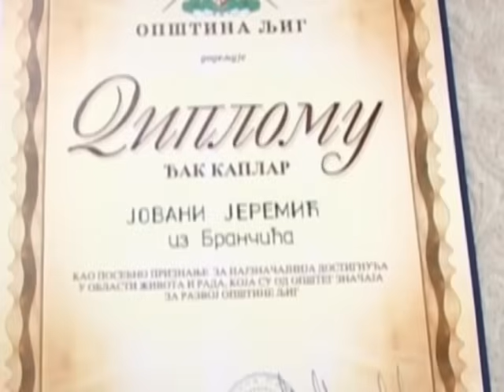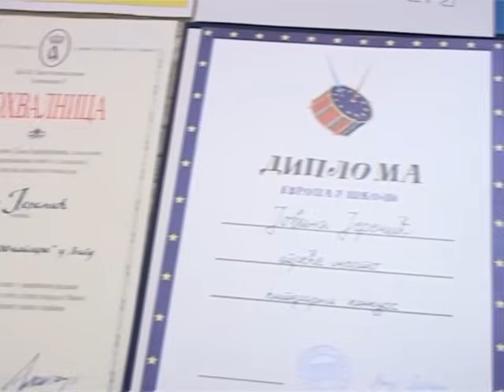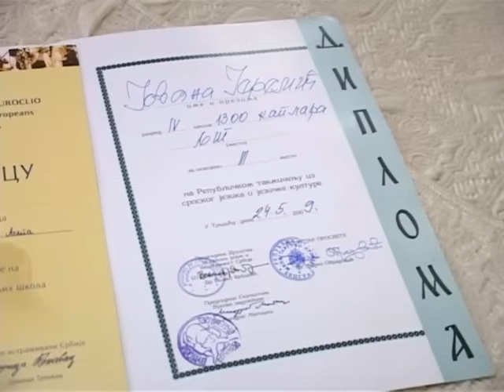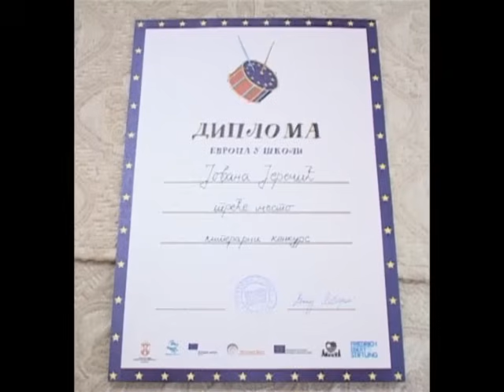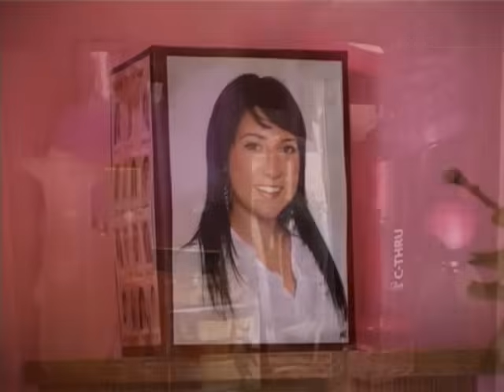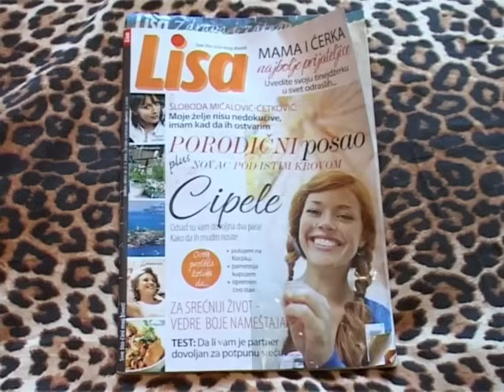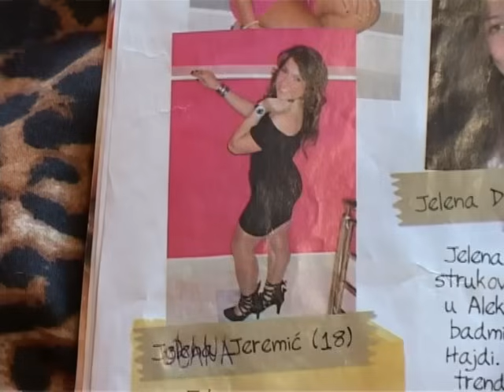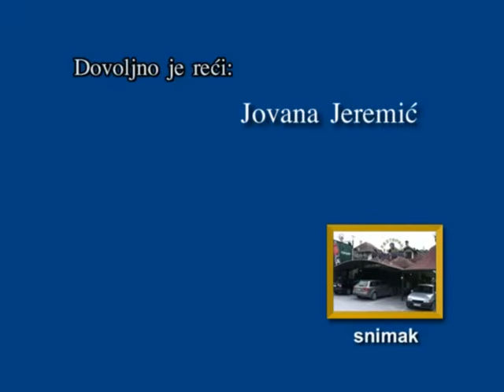JOVANA JEREMIĆ EMISIJA TV LJIG 2009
Prva emisija Jovane Jeremić na TV Ljig 2009. godine.